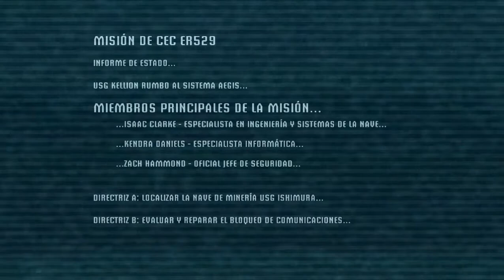Dead Space| Parte 1| Llegando al USG Ishimura| por Clades33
Primer capítulo de esta serie Dead Space, se agradecerá cualquier comentario, crítica constructiva, like, sucripción, etc... Espero disfruten viendo como sufro jugándolo xd